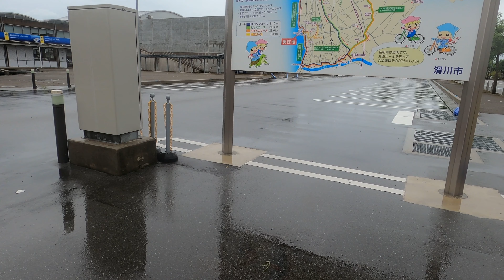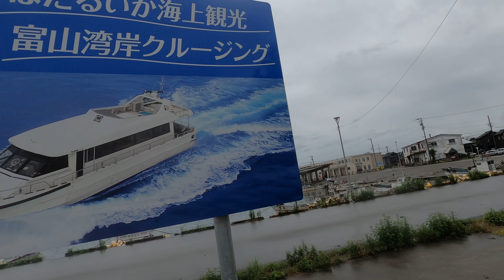【4K30:GoProHERO8Black】徒歩時々公共交通機関利用旅 第２弾：JR「盛岡駅」に行こう。 No.202107099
２０２１年７月６日：１日目　新潟県糸魚川市へ。
富山県富山市からあいの風とやま鉄道「魚津駅」まで：徒歩移動
あいの風とやま鉄道「魚津駅」から「糸魚川駅」まで：電車移動

　カテゴリ２：湖上・川・海上から見た風景シリーズ 　１７時〜（配信日不定）
　カテゴリ２：放置撮影シリーズ（空港）　１７時１５分〜（配信日不定）
　カテゴリ２：のんびり鉄道シリーズ　１７時３０分〜（配信日不定）
　カテゴリ２：放置撮影シリーズ（空）　１７時４５分〜（配信日不定）
　カテゴリ２：放置撮影シリーズ（自然、風景、山、港）　１８時〜
　カテゴリ２：ほのぼの動物シリーズ　１８時１５分〜（配信日不定）
　カテゴリ６：徒歩時々公共交通機関利用旅　１８時３０分〜（配信日不定）
　カテゴリ１：イベント、祭事・神事・法要　１８時４５分〜（配信日不定）
　カテゴリ３：自衛隊情報　１８時４５分〜（配信日不定）
　カテゴリ４：ビジネス、地域産業・地域経済・地域観光など　１９時〜（配信日不定）
　カテゴリ６：ソロ登山・ソロハイキング（可能な範囲で重装備移動）　１９時１５分〜（配信日不定）
　カテゴリ６：ソロキャンプ（野営地確保及び野営活動）　１９時３０分〜（配信日不定）
　カテゴリ５：日本の食　１９時４５分〜（配信日不定）
　カテゴリ５：日本の宿　２０時〜（配信日不定）

デジタルコンパクト（スチル）カメラ：
SONY Cyber-Shot RX10IV(DSC-RX10M4)バッテリー１５本
Nikon COOLPIX P950 バッテリー１１本
アクションカメラ：GoProHERO8Black　３台バッテリー２７本
三脚：
Manfrotto MVK608TWINGC ナイトロテック608ビデオ雲台＋カーボンツイン三脚GS
三脚備品：
その他：
SmallRig 多機能ダブルボールヘッド クランプ&1/4インチネジ付き
リニアPCMレコーダー TASCAM DR-05-V3
ダイブハウジング for HERO8 BLACK GoPro AJDIV-001

【編集機材】
外付けHDD：
トラックパッド：Magic Trackpad 2
アプリ：ファイナルカットプロ
②パソコン：Mac Book PRO 2020 13インチ（移動用）
外付けHDD：

【運営管理】
職人発想：

【ソロウォーキング装備品明細】
『バックパックなど』
バックパック：MILLETハクバ ライト 37+
ギアホルダー：モンベル
タクティカル ベルト：Anzn
追加装備　スマホポーチ、シンプルボトルホルダー、レッグホルスター用キャリア　ダンプポーチ　OneTigris
『服装』
Tシャツ：
（春・夏・秋）クールハーフスリーブジップシャツMen's　モンベル
（春・夏・秋）クールロングスリーブジップシャツMen's　モンベル
（春・夏・秋）クールT Men's　モンベル
（春・夏・秋）クールライトロングスリーブT Men's　モンベル
（オールシーズン）ウイックロン ZEO ロングスリーブT Men's　モンベル
（オールシーズン）ウイックロン ZEO ロングスリーブ ジップシャツ Men's　モンベル
ウインドウウェア：U.L.ストレッチウインドウジャケット　モンベル
アームカバー：クールシェイドカフ　アームカバー　モンベル
靴下（ソックス）：WIC.トレッキングソックス​　モンベル
下着：ジオライン L.W. トランクス Men's
靴（シューズ）：ラップランドストライダー MID Men's　モンベル
サンダル：スプリットトゥ アクアグリッパー サンダル　モンベル（宿泊施設内でスリッパの代わりに履くことも）
クールフィンガーレスグローブ　モンベル
OutDryレイングローブ（１枚地　薄手　防水）　モンベル
『UV対策』
麦わら帽子
日焼け止め：メンタームザサンPUVジェルS　近江兄弟社
サングラス：JINS
『地図・現在地確認機材関連』
コンパス：SILVA RANGER No.3 BLACK
『食器など』
行動食入れ：クリアボトル 1.0L　モンベル
エイドバッグ：アクアペル ファーストエイドバッグ 0.5L　モンベル
薬：
《無線機関連》
ハンディーアンテナ：
第一電波工業 ダイヤモンド 351MHzデジタル簡易無線(登録局)用43cm　SRH350DH
ラジオポーチ：タスマニアンタイガー タックポーチ3
『その他』
ゴミ袋：O.D.ガベッジバッグ4L　モンベル
時計：GARMIN　Instinct Flame Red
ヘッドライト：EXパワーヘッドランプ　モンベル
H.M.リールキーホルダー
モバイルバッテリー：Anker PowerCore 26800　Anker
傘：トレッキングアンブレラ L
洗濯ネット　２枚　ダイソー
シーツ：レクタングラーシーツ　モンベル